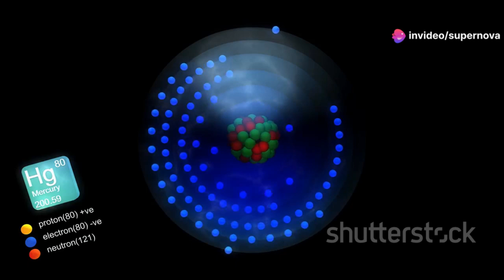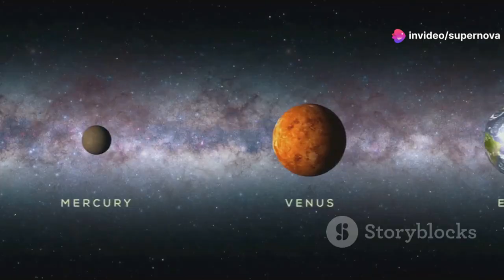James Webb Telescope FINALLY Found What NASA Was Hiding About Mercury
NASA's James Webb Telescope has unveiled astonishing discoveries about Mercury, the smallest planet in our solar system. This rocky world is home to a surprisingly large core, which constitutes about 85% of its volume, dwarfing Earth's core relative to the planet's size. Recent missions have indicated that Mercury is not as geologically quiet as once thought, revealing evidence of ancient volcanic activity and even water ice in permanently shadowed craters, despite its proximity to the Sun.

Mercury's magnetic field is particularly intriguing, exhibiting a strength concentrated in its northern regions and positioned away from the planet's center. The extreme temperature fluctuations on the surface, from scorching daytime highs to frigid nighttime lows, result from its thin atmosphere, which fails to retain heat. Its unique rotation and orbit contribute to a phenomenon where a day on Mercury lasts longer than its year due to tidal locking, establishing a 3:2 spin-orbit resonance.

Recent findings suggest that beneath its surface, Mercury may harbor diamonds and remnants of nitrogen, hinting at a complex geological history. The presence of organic compounds raises questions about the potential for past life. As researchers continue to probe the mysteries of Mercury, the upcoming BepiColombo mission, set to arrive in 2025, promises to enhance our understanding of this enigmatic planet.